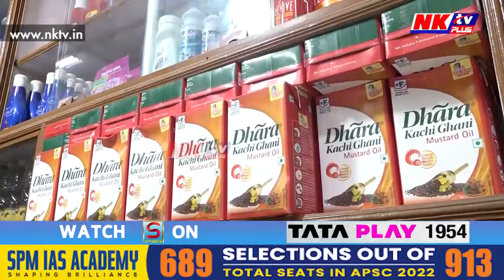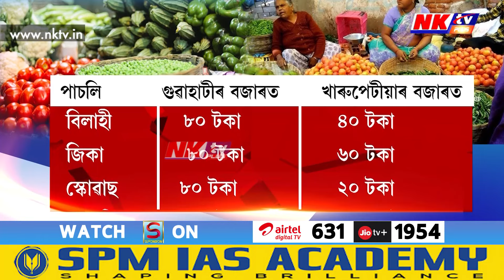অনিয়ন্ত্ৰিত হাৰত দৈনিক বৃদ্ধি পাইছে শাক–পাচলিৰ দাম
▶️ অনিয়ন্ত্ৰিত হাৰত দৈনিক বৃদ্ধি পাইছে শাক–পাচলিৰ দাম। চিন্তাত পেলাইছে খাটিখোৱা ৰাইজক। গুৱাহাটীত শতক কোবাইছে কেইবাবিধো শাক–পাচলিয়ে